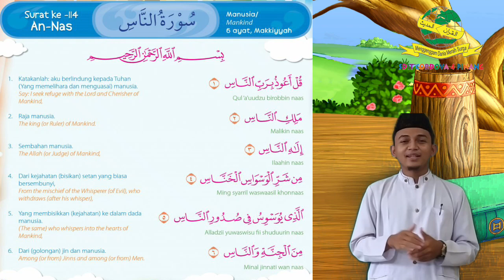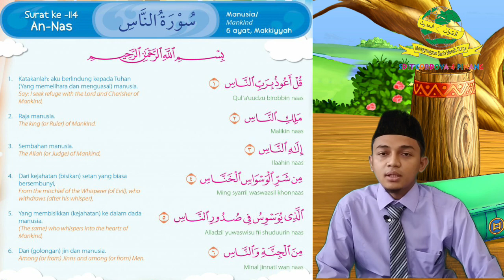Tahfidz Pekan 2 ( Surah an-Nas & Hadist Keutamaan Niat )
assalamu'alaikum teman-teman jangan lupa, jika belum hafal dan masih bingung boleh diulang-ulang ya ... semangat semuanyaa :D